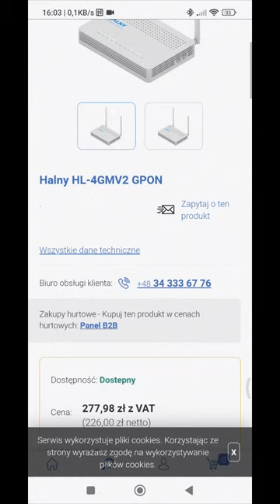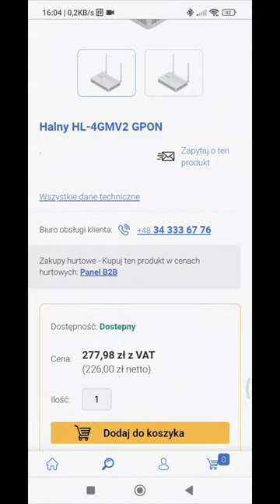ROUTER HALNY HL-4GMV2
Mój Router do neta Światłowodowego.